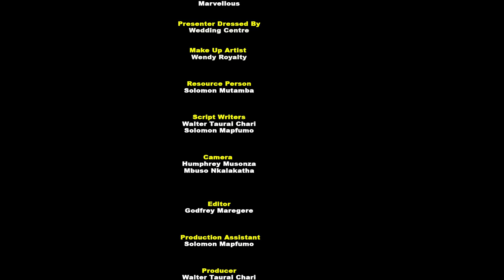Another Chance : Drug abuse leads a young man to prison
Another chance is a  documentary program that highlights prison inmates' issues with a view to reconcile them with the offended(victims) including society in an endeavor to prepare them for reintegration. The program also seeks to highlight the consequences of committing crimes thereby complimenting other crime awareness and prevention initiatives. At the core of the documentary is the voice of the inmates, prison officials and close family members of the inmates, victims of the inmates' criminal work, police, and general members of the public.